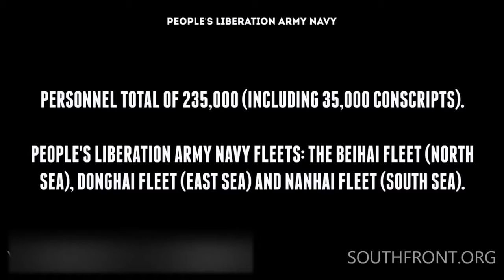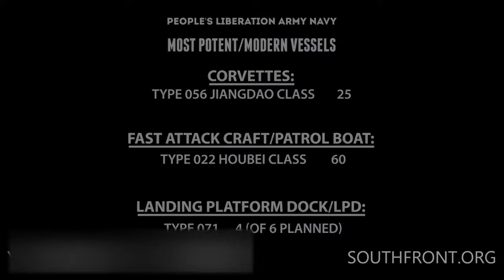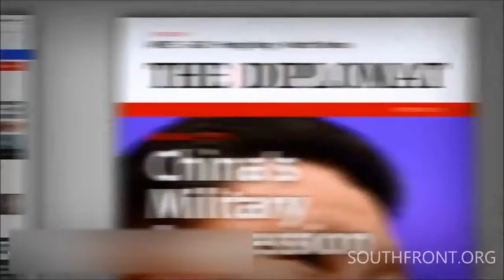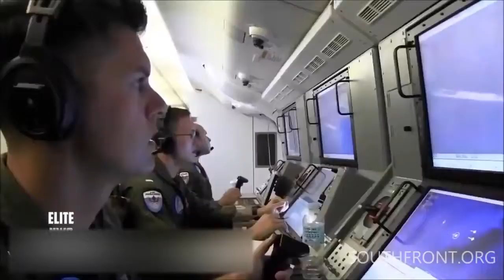U S Navy’s new $20 billion WEAPON